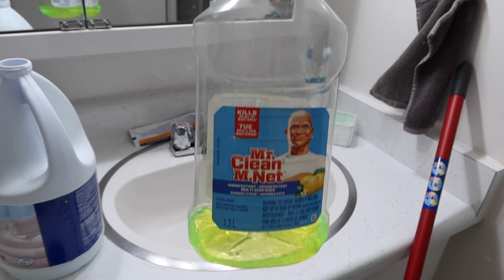How to Clean When you Move out on Your Own... | Vlogmas Day 16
Hi everyone. Don't be nasty, clean your home! If you don't know where to start - I gotchu. PS. I get all my cleaning supplies at the dollar store :)

Age: 25
City: Toronto
Camera: G7x Mark III
She/Her